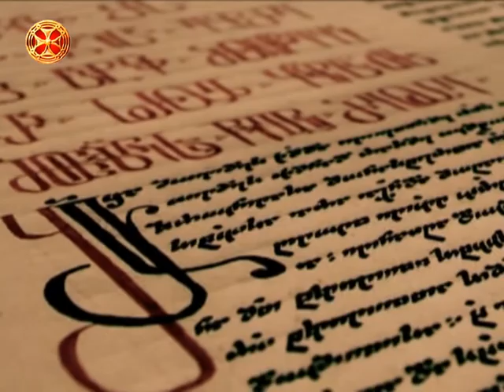ცოდვა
ქრისტიანული სწავლება - ზურაბ ეკალაძე